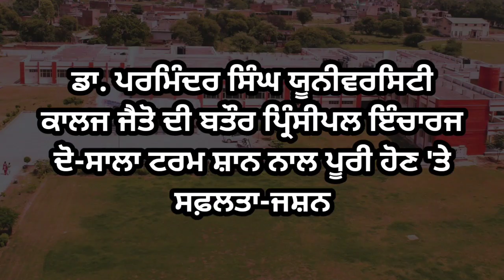Success Ceremony on completion of two years term of Dr Parminder Singh as Incharge of UCJaito.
ਯੂਨੀਵਰਸਿਟੀ ਕਾਲਜ ਵਿਖੇ ਡਾ. ਪਰਮਿੰਦਰ ਸਿੰਘ ਦੇ ਸਤਿਕਾਰ ਵਿਚ ਸਫ਼ਲਤਾ-ਜਸ਼ਨ ਮਨਾਇਆ
ਪੰਜਾਬੀ ਯੂਨੀਵਰਸਿਟੀ ਪਟਿਆਲਾ ਦੀ ਸਿੰਡੀਕੇਟ ਵੱਲੋਂ ਪ੍ਰਵਾਨਤ ਪ੍ਰਥਾ ਨੂੰ ਯੂਨੀਵਰਸਿਟੀ ਕੈਂਪਸ ਵਿਚ ਚਲਦੇ ਅਕਾਦਮਿਕ  ਵਿਭਾਗਾਂ ਦੀ ਤਰਜ਼ 'ਤੇ ਕਾਂਸਟੀਚੂਐਂਟ ਕਾਲਜਾਂ ਵਿਚ ਲਾਗੂ ਕਰਦਿਆਂ ਹਰ ਇੰਚਾਰਜ ਦੀ ਦੋ ਸਾਲ ਟਰਮ ਨਿਸ਼ਚਤ ਕੀਤੀ ਗਈ ਹੈ। ਸੀਨੀਆਰਤਾ ਮੁਤਾਬਕ ਅਗਲੇ ਪ੍ਰਾਧਿਆਪਕ ਨੂੰ ਦੋ ਸਾਲ ਕਾਲਜ ਦੀ ਇੰਚਾਰਜਸ਼ਿਪ ਕਰਨੀ ਲਾਜ਼ਮੀ ਹੋਵੇਗੀ। ਵਾਈਸ ਚਾਂਸਲਰ ਪ੍ਰੋਫ਼ੈਸਰ ਅਰਵਿੰਦ ਦੀ ਦੂਰ-ਅੰਦੇਸ਼ੀ ਸੋਚ ਸਦਕਾ ਕਾਂਸਟੀਚੂਐਂਟ ਕਾਲਜਾਂ 'ਤੇ ਇਹ ਪ੍ਰਥਾ ਲਾਗੂ ਕੀਤੀ ਗਈ ਹੈ। ਜਿਸ ਦਾ ਮਕਸਦ ਹਰ ਪ੍ਰਾਧਿਆਪਕ ਨੂੰ ਉਸ ਦੀ ਵਾਰੀ ਸਿਰ ਪ੍ਰਬੰਧਕੀ ਜ਼ਿੰਮੇਵਾਰੀ ਸੌਂਪ ਕੇ ਆਪਣੀ ਪ੍ਰਤਿਭਾ ਸਦਕਾ ਕੁਝ ਵਿਕੋਲਿਤਰਾ ਕਰ ਦਿਖਾਉਣ ਦਾ ਮੌਕਾ ਦਿੱਤਾ ਗਿਆ ਹੈ।
ਇਸੇ ਫ਼ੈਸਲੇ ਦੀ ਲੋਅ ਵਿਚ ਯੂਨੀਵਰਸਿਟੀ ਕਾਲਜ ਜੈਤੋ ਵਿਖੇ ਬਤੌਰ ਇੰਚਾਰਜ ਸੇਵਾਵਾਂ ਦੇ ਰਹੇ ਕਾਲਜ ਦੇ ਸੀਨੀਅਰ ਪ੍ਰਾਧਿਆਪਕ ਡਾ. ਪਰਮਿੰਦਰ ਸਿੰਘ ਨੇ ਸ਼ਾਨਦਾਰ ਕਾਰਗ਼ੁਜ਼ਾਰੀ ਦਿਖਾਉਂਦਿਆਂ ਆਪਣਾ ਦੋ-ਸਾਲ ਦਾ ਪ੍ਰਬੰਧਕੀ ਕਾਰਜਕਾਲ ਸਫ਼ਲਤਾ ਪੂਰਵਕ ਸੰਪੰਨ ਕਰ ਲਿਆ ਹੈ। ਇਸ ਮੌਕੇ ਆਯੋਜਤ ਕੀਤੇ ਸਫ਼ਲਤਾ-ਜਸ਼ਨ ਵਿਚ ਉਨ੍ਹਾਂ ਆਪਣੇ ਸੰਬੋਧਨ ਵਿਚ ਕਿਹਾ ਕਿ ਉਨ੍ਹਾਂ ਦੇ ਪ੍ਰਬੰਧਕੀ ਕਾਰਜਕਾਲ ਦੌਰਾਨ ਅਕਤੂਬਰ 2020 ਤੋਂ ਲੈ ਕੇ ਅਕਤੂਬਰ 2022 ਤੱਕ ਕਾਲਜ ਦੇ ਵਿਦਿਆਰਥੀਆਂ ਦੀ ਗਿਣਤੀ ਵਿਚ ਤਕਰੀਬਨ 400 ਵਿਦਿਆਰਥੀਆਂ ਦਾ ਵਾਧਾ ਹੋ ਜਾਣਾ ਯੂਨੀਵਰਸਿਟੀ ਕਾਲਜ ਜੈਤੋ ਦਾ ਹਾਸਲ ਹੈ। ਉਨ੍ਹਾਂ ਕਿਹਾ ਕਿ ਪ੍ਰਬੰਧਕੀ ਜ਼ਿੰਮੇਵਾਰੀ ਨਿਭਾਉਂਦਿਆਂ ਕੋਸ਼ਿਸ਼ ਕੀਤੀ ਹੈ ਕਿ ਵਿਦਿਆਰਥੀਆਂ ਅਤੇ ਸਟਾਫ਼ ਦੇ ਹਰ ਕਾਰਜ ਨੂੰ ਸਫ਼ਲਤਾ ਸਹਿਤ ਪੂਰਾ ਕਰਵਾਇਆ ਜਾਵੇ। ਇਸ ਅਕੀਦੇ ਦੀ ਪ੍ਰਾਪਤੀ ਲਈ ਉਨ੍ਹਾਂ ਸਮੂਹ ਸਟਾਫ਼ ਦਾ ਸਾਕਾਰਤਮਿਕ ਮਾਹੌਲ ਦੇਣ ਅਤੇ ਡਾਇਰੈਕਟਰ ਕਾਂਸਟੀਚੂਐਂਟ ਕਾਲਜਾਂ ਡਾ. ਤ੍ਰਿਸ਼ਨਜੀਤ ਕੌਰ ਵੱਲੋਂ ਅਗਵਾਈ ਦੇ ਨਾਲ-ਨਾਲ ਹੌਸਲਾ ਅਫ਼ਜ਼ਾਈ ਕਰਨ ਪ੍ਰਤੀ ਹਾਰਦਿਕ ਧੰਨਵਾਦ ਕੀਤਾ।
ਸੀਨੀਆਰਤਾ ਵਿਚ ਡਾ. ਪਰਮਿੰਦਰ ਸਿੰਘ ਤੋਂ ਬਾਅਦ ਪ੍ਰਬੰਧਕੀ ਜ਼ਿੰਮੇਵਾਰੀ ਸੰਭਾਲਣ ਜਾ ਰਹੇ ਅਗਲੇ ਸੀਨੀਅਰ ਪ੍ਰਾਧਿਆਪਕ ਪ੍ਰੋ. ਸ਼ਿਲਪਾ ਕਾਂਸਲ ਨੇ ਕਿਹਾ ਕਿ ਉਨ੍ਹਾਂ ਨੇ ਡਾ. ਪਰਮਿੰਦਰ ਸਿੰਘ ਨਾਲ ਗਿਆਰਾਂ ਸਾਲ ਕੰਮ ਕਰਦਿਆਂ ਉਨ੍ਹਾਂ ਦੀ ਸ਼ਖ਼ਸੀਅਤ ਨੂੰ ਬਹੁਤ ਜਾਣਿਆ ਹੈ, ਉਹ ਨੇਕ ਇਨਸਾਨ ਹਨ ਜੋ ਹਰ ਇਕ ਦੀ, ਹਰ ਤਰ੍ਹਾਂ ਦੀ ਮੱਦਦ ਕਰਨ ਤੇ ਸਹੀ ਸਲਾਹ ਦਿੰਦੇ ਹਨ ਤੇ ਅਨਿਆ ਨੂੰ ਨਿਆਂ ਵਿਚ ਬਦਲਣ ਲਈ ਹਰ ਹੀਲੇ ਯਤਨ ਕਰਦੇ ਹਨ ਅਤੇ ਅਕਸਰ ਕਾਮਯਾਬ ਹੁੰਦੇ ਹਨ। ਉਨ੍ਹਾਂ ਤਸਲੀਮ ਕੀਤਾ ਕਿ ਉਹ ਡਾ. ਪਰਮਿੰਦਰ ਸਿੰਘ ਦੇ ਸਾਥ ਅਤੇ ਤਜਰਬੇ ਨੂੰ ਆਪਣੀ ਪ੍ਰਬੰਧਕੀ ਜ਼ਿੰਮੇਵਾਰੀ ਵਿਚ ਢਾਲ ਮਹਿਸੂਸ ਕਰਦੇ ਹਨ ਅਤੇ ਉਨ੍ਹਾਂ ਦੇ ਭਰਪੂਰ ਸਹਿਯੋਗ ਨਾਲ ਕੰਮ ਕਰਨਗੇ। ਸ਼ਾਇਰਾਨਾ ਅੰਦਾਜ਼ ਵਿਚ ਜਸ਼ਨ ਦਾ ਸੰਚਾਲਨ ਕਰਦਿਆਂ ਡਾ. ਸਮਰਾਟ ਖੰਨਾ ਨੇ ਡਾ. ਪਰਮਿੰਦਰ ਸਿੰਘ ਦੀ ਬਹੁ-ਪੱਖੀ ਸ਼ਖ਼ਸੀਅਤ ਬਾਰੇ ਆਪਣੇ ਪੇਸ਼ ਕੀਤੇ। ਡਾ. ਸੁਭਾਸ਼ ਚੰਦਰ ਨੇ ਡਾ. ਪਰਮਿੰਦਰ ਸਿੰਘ ਦੀਆਂ ਖ਼ੂਬੀਆਂ ਅਤੇ ਅਨੁਸ਼ਾਸਨ ਪਸੰਦ ਸੁਭਾਅ ਪ੍ਰਤੀ ਟਿੱਪਣੀਆਂ ਕਰਦਿਆਂ ਕਿਹਾ ਕਿ ਕੁੱਲ ਮਿਲਾ ਕੇ ਦੋ ਸਾਲ ਦਾ ਸਮਾਂ ਬਹੁਤ ਹੀ ਸਾਕਾਰਤਮਿਕ ਰਿਹਾ ਹੈ। ਇੰਜੀ: ਅਰਸ਼ਦੀਪ ਬਰਾੜ ਨੇ ਡਾ. ਪਰਮਿੰਦਰ ਸਿੰਘ ਨਾਲ ਕੰਮ ਕਰਦਿਆਂ ਉਨ੍ਹਾਂ ਦੁਆਰਾ ਕਾਲਜ ਦੀ ਸ਼ੁਰੂਆਤ ਤੋਂ ਐਸ਼ੇ, ਰੂਸਾ ਅਤੇ ਸਕਾਲਰਸ਼ਿਪ ਕਾਰਜਾਂ ਲਈ ਨਿਭਾਈਆਂ ਸਾਰੀਆਂ ਜਿੰਮੇਵਾਰੀਆਂ ਦਾ ਖ਼ੁਲਾਸਾ ਕਰਦਿਆਂ ਮਾਣ ਮਹਿਸੂਸ ਕੀਤਾ ਕਿ ਉਹ ਉਨ੍ਹਾਂ ਦੁਆਰਾ ਚਲਾਏ ਵਿਦਿਆਰਥੀ ਭਲਾਈ ਕਾਰਜਾਂ ਨੂੰ ਅੱਗੇ ਤੋਰ ਰਹੇ ਹਨ। ਪ੍ਰੋ. ਅਮਨਦੀਪ ਸਿੰਘ ਨੇ ਗੈਸਟ ਫ਼ੈਕਲਟੀ ਅਧਿਆਪਕਾਂ ਦੀ ਤਰਫ਼ੋਂ ਸੰਬੋਧਨ ਕਰਦਿਆਂ ਕਿਹਾ ਕਿ ਡਾ. ਪਰਮਿੰਦਰ ਸਿੰਘ ਨੇ ਹਮੇਸ਼ਾ ਆਪਣੇ ਨਾਲ ਜਾਂ ਅਧੀਨ ਕੰਮ ਕਰਦੇ ਅਧਿਆਪਨ ਗ਼ੈਰ-ਅਧਿਆਪਨ ਅਮਲੇ ਦੇ ਹਿਤਾਂ ਨੂੰ ਦ੍ਰਿਸ਼ਟੀਗੋਚਰ ਕਰਦਿਆਂ ਸੁਰੱਖਿਅਤ ਵਾਤਾਵਰਣ ਸਿਰਜਿਆ ਹੈ। ਉਹ ਆਸ ਕਰਦੇ ਹਨ ਕਿ ਨਵੇਂ ਇੰਚਾਰਜ ਵੀ ਡਾ. ਪਰਮਿੰਦਰ ਸਿੰਘ ਦੇ ਪਦ-ਚਿੰਨ੍ਹਾਂ 'ਤੇ ਚਲਦਿਆਂ ਇਹ ਸੁਰੱਖਿਆ ਬਹਾਲ ਰੱਖਣਗੇ। ਇਸ ਮੌਕੇ ਕਾਲਜ ਦਾ ਸਮੂਹ ਟੀਚਿੰਗ, ਨਾਨ-ਟੀਚਿੰਗ, ਸਕਿਊਰਿਟੀ ਮੁਲਾਜ਼ਮ ਅਤੇ ਹੋਰ ਅਮਲਾ ਸ਼ਾਮਲ ਸਨ। ਸਮਾਗਮ ਦੀ ਸਟਿੱਲ ਫ਼ੋਟੋ-ਗ੍ਰਾਫ਼ੀ ਸ਼ਰਮਾ-ਜ਼ੀ ਸਟੂਡੀਓ ਵੱਲੋਂ ਹਮੇਸ਼ਾਂ ਵਾਂਗ ਵਲੰਟੀਅਰ ਭਾਵਨਾ ਨਾਲ ਕੀਤੀ ਗਈ ਅਤੇ ਵੀਡੀਓ-ਗ੍ਰਾਫ਼ੀ ਕਾਲਜ ਦੇ ਯੂਥ-ਫ਼ੈਸਟ ਵਿਚ ਫ਼ੋਟੋਗ੍ਰਾਫ਼ੀ ਵਿਚ ਜੇਤੂ ਵਿਦਿਆਰਥੀ ਦੀਪਕ ਕੁਮਾਰ ਵੱਲੋਂ ਕੀਤੀ ਗਈ। ਅੰਤ ਵਿਚ ਸਟਾਫ਼ ਨੇ ਡਾ. ਪਰਮਿੰਦਰ ਸਿੰਘ ਨਾਲ ਸਮੂਹਕ ਤਸਵੀਰ ਖਿਚਵਾਈ।